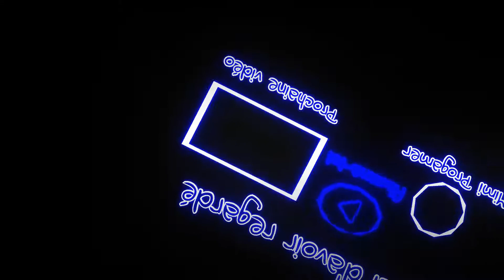FARMING SIMULATOR 17/#0/ LA CAMPAGNE AGRICOLE